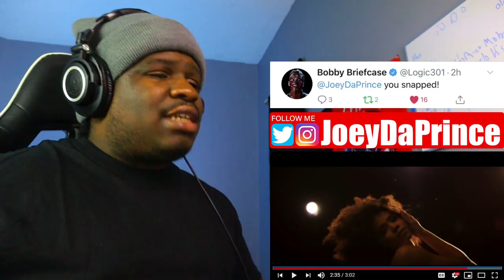Mikarlo - Blue (Official Video) - REACTION